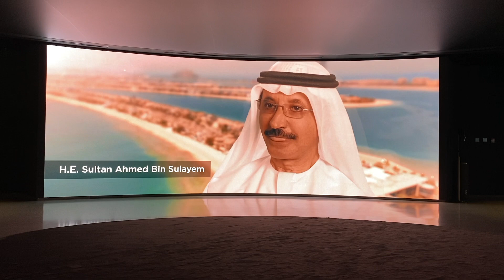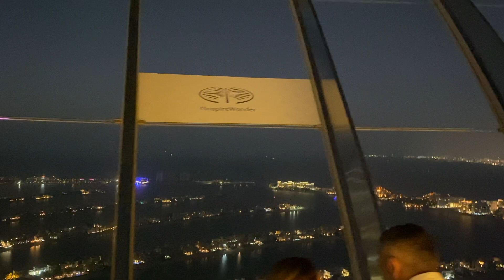The View at the Palm || Dubai Vlogs || Up and Away Vlogs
The View at the Palm Tour